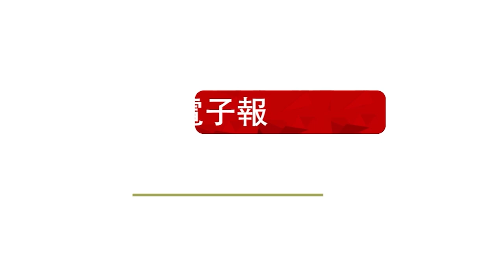連日高溫 新豐竹北區域垃圾掩埋場又燒了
連日的高溫，每年碰到高溫、乾旱就起火悶燒的新竹縣新豐竹北區域垃圾掩埋場今天早上10點多又起火了！悶燒的濃煙、臭氣讓周邊的居民都受不了，新竹縣政府消防局已經動員至少3個分隊、20多名人力、7輛消防車到場灌救，縣府環保局也獲報到場稽查。縣府消防局表示，今天早上10點15分左右獲報，新豐竹北垃圾掩埋場又起